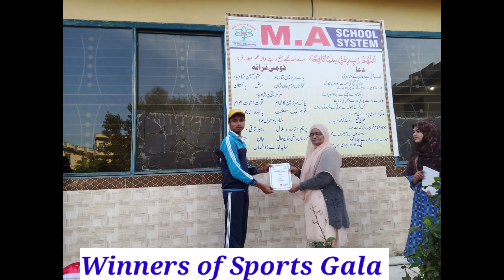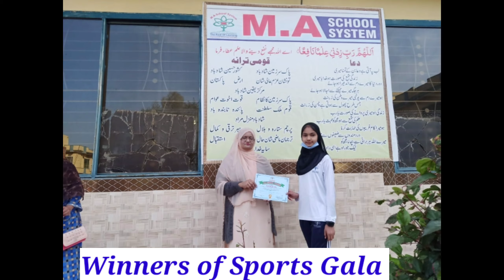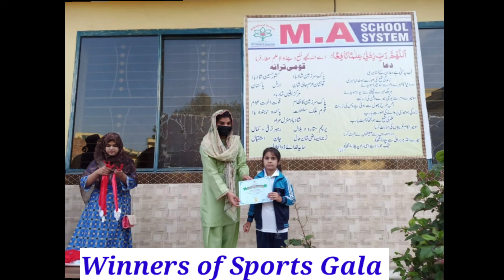Winners of Sports Gala fall 2022 / M.A School System